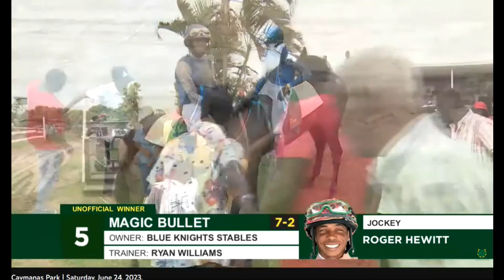JAMAICA RACING: Magic Bullet Takes The Caymanas (Sat, June 24, 2023) 2nd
KINGSTON, Jamaica – Coming from well off the leaders, jockey Roger Hewitt brought the Ryan Williams conditioned Magic Bullet with a decisive effort in the straight to earn a third career win.
Magic Bullet won a five-year-old and upwards, non-winners of three call at six furlongs.